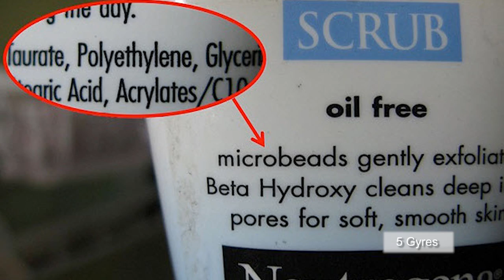Plastic microbeads from exfoliating products pollute the Great Lakes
A joint study conducted by 5 Gyres Institute and the State University of New York at Fredonia has found large amounts of microplastic beads contaminating the waters of the Great Lakes.

Surface samples were taken from 21 locations and analysed for microplastics of various shapes, sizes and colors found in commercial personal products.

Water treatment plants are designed to filter out solids from wastewater but are not equipped to clear microbeads from the water. Once released with treated water into waterways, microbeads absorb pesticides and other organic pollutants dissolved in water.

Plastic microbeads found in products such as exfoliating scrubs and toothpaste are typically less than 1 mm in size. Fish and other aquatic organisms consume the microbeads along with planktons in the water. Findings from studies conducted on lugworms in the Atlantic suggest that the microbeads transfer toxins to the creatures.

Americans purchase products containing an estimated 260,000 kg of microbeads each year. One tube of Neutrogena's Deep Clean exfoliator, for example, contains approximately 360,000 microbeads.

In the past, salts and nut shells were used in exfoliator products, but many companies have shifted to using plastic. Dutch NGOs have released an app called Beat the Micro Bead to scan product barcodes for microbead content.